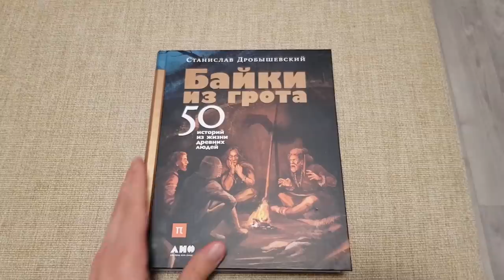Станислав Дробышевский - Жизнь после! Будущее человечества. Границы науки. Популяризация. (Часть 2)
Как могут появиться новые виды человека? Выживание человечества. Будущее науки. Антропология, как связь физиологии и культуры. О крайностях и поспешных выводах. Об популяризации и о самом Станиславе.

Станислав Дробышевский - известный Антрополог. Кандидат биологических наук, доцент кафедры антропологии биологического факультета МГУ им. М.В. Ломоносова. Научный редактор портала Антропогенез.ру

Что происходит?:

00:00 - Вступление.
00:57 - Возможно ли создать отдельный вид человека?
02:33 - Что может измениться в новом виде сапиенса?
05:27 - Возможности для нового вида в космосе.
06:11 - Жизнь после человека. Когда человек вымрет?
10:28 - Есть ли разумная жизнь на других планетах? Другие зеленые человечки.
12:33 - Сравнение нас и австралопитеков. Прогресс человека.
15:02 - Об относительности разума. О инопланетян и шимпанзе.
17:47 - Птицы разумнее людей?
20:34 - Новый ледниковый период. Куда бежать?
22:35 - Дробышевский о том, как быстро наступает ледниковый период? Кто сможет выжить?
25:17 - Где возможна развитие цивилизации.
26:23 - Антропология. Деление среды на природную и культурную.
28:52 - Почему человек мыслит условностями.
29:29 - О культуре и Достоевском.
32:20 - Глобальная катастрофа. Заключение Станислава.
35:16 - Почему Дробышевский стал ДРОБЫШЕВСКИМ?
36:38 - Для науки все возможно?
40:00 - О важности золотой середины в науке.
41:35 - Положительная и отрицательная сторона научпопа (популяризации). Почему интересоваться наукой важно?
42:52 - Станислав Дробышевский о важности популяризации, о ее преимуществах и недостатках.
45:16 - Почему популярные научные статьи упрощаются? Сложности перевода.
50:30 - Темные пятна в знаниях человека. Взаимозаменяемые технологии.
53:02 - Людские насущные проблемы.
54:47 - Мотивация к жизни от Станислава.
57:41 - В чём смысл жизни для Станислава Дробышевского.
59:00 - "А что бы вы сказали Творцу?"
01:00:09 - Чита или Москва? Самореализация.
01:05:09 - КОНКУРС от Станислава и Александра